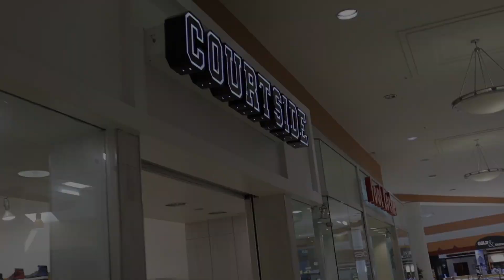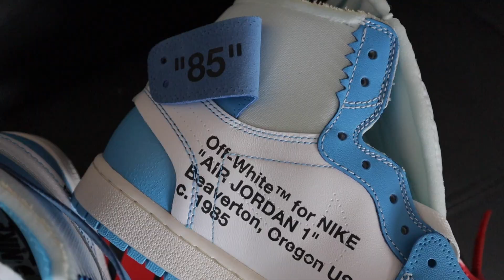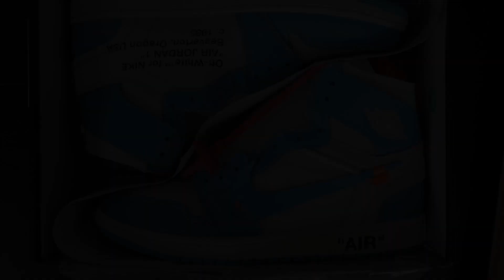EXCLUSIVE PICKUP FROM COURTSIDE...WHAT SNEAKER DID I GET????!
Stopped by Courtside a sneaker store in Cary, NC to pickup some exclusive heat! If you're in the area be sure to stop by and check them out!